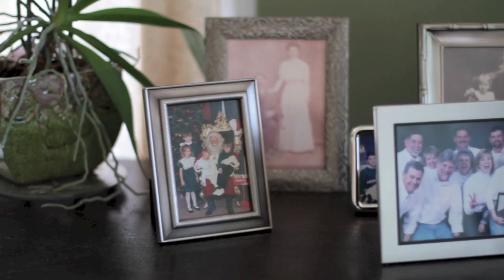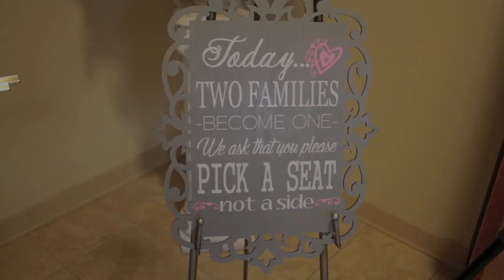"Look at Me" by Carrie Underwood featuring the real life wedding of Amanda + Travis Snyder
Amanda + Travis
June 13, 2015
Neither Reagan Studios nor the bride & groom seek to profit from the distribution of this video. We do, however, hope that viewers will be encouraged to purchase the song on iTunes or through another licensed vendor.